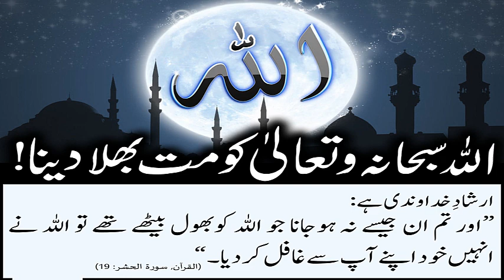S-59 - Surah Al-Hashr !! 19 !! سورۃ الحشر آیت نمبر !! Al Quran-ul-Kareem !! القرآن الکریم !!